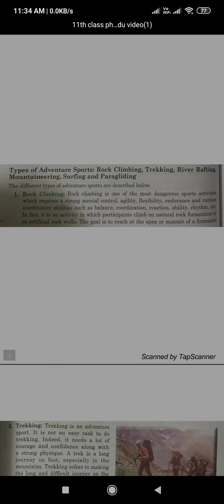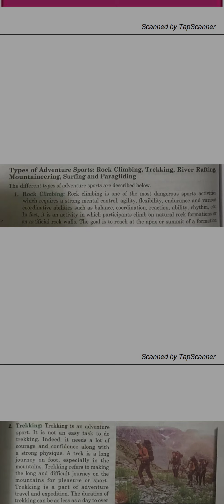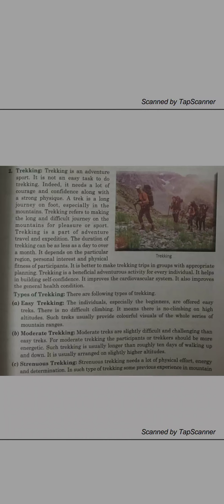28/9/20 phy edu unit -6 types of adventure sports class 11